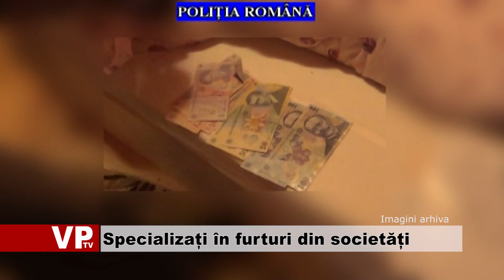Specializați în furturi din societăți